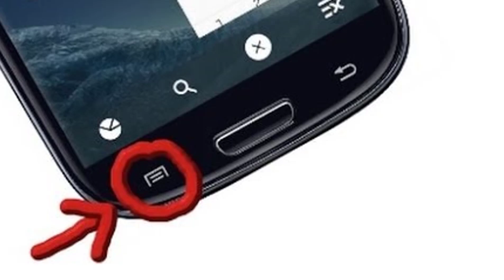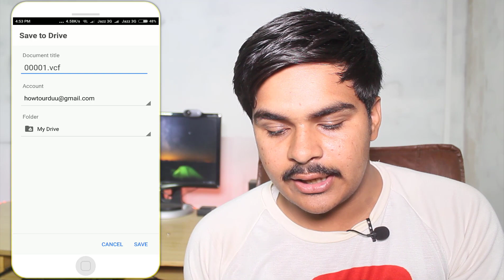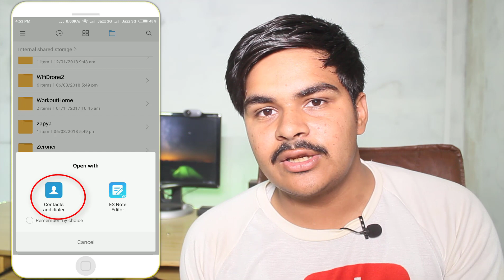How to backup phone contacts to Google Drive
▐►Skype : Asimjj